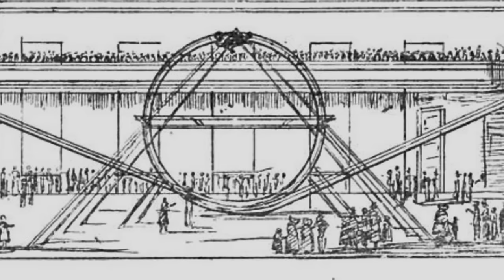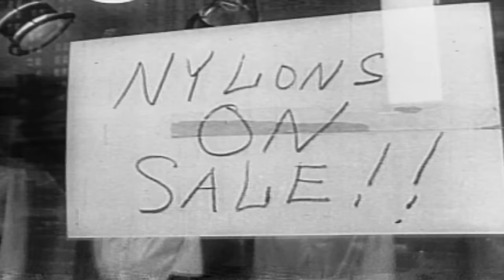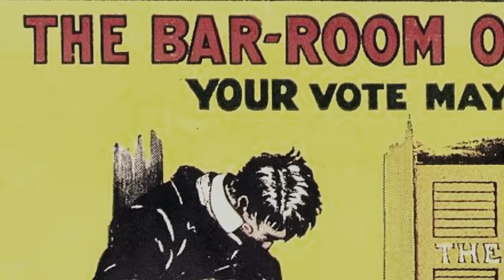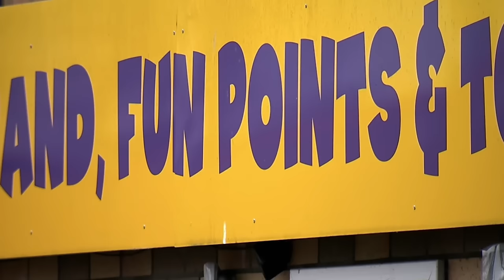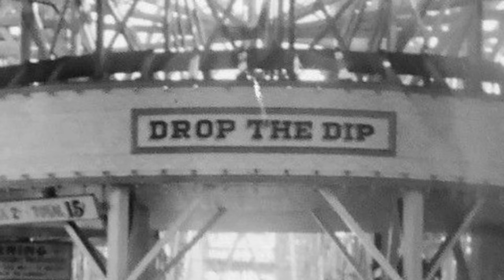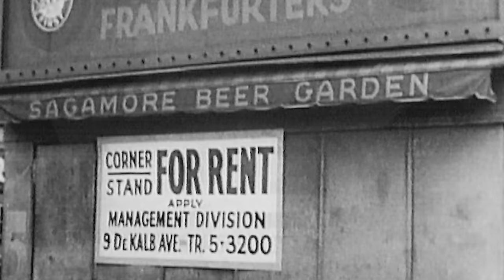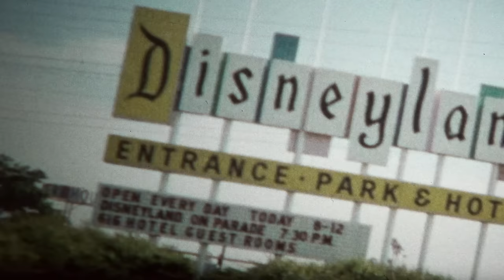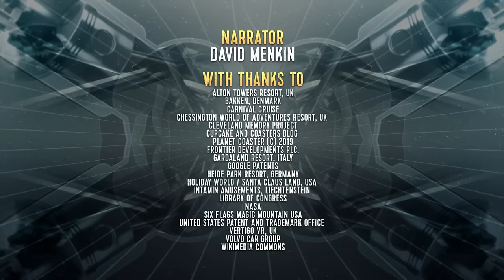Thrills by Design: The Exciting World of Rollercoasters | Full Documentary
Think of an invention designed to keep Dads out of trouble, and families together. Rollercoasters. The world would be a much less exciting place without them! Since its invention, the rollercoaster has mirrored the world itself. It has become faster and scarier, we’ve pushed to the extra-ordinary with an invention that surprises and uplifts us, and for so many of us, is absolutely thrilling.